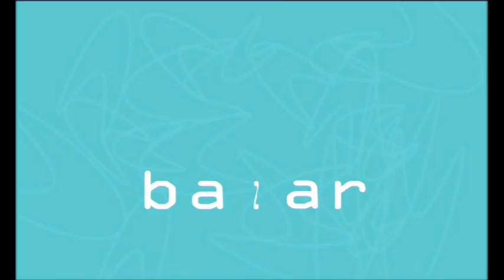Vandringsmannen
"Vandringsmannen" er et konsept innenfor Det Norske Misjonsselskap. Kort fortalt er konseptet en turgruppe for menn som er interessert i både misjon og å gå på tur.